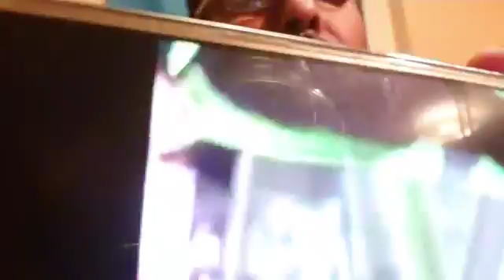DAAWO KARBAASH XUN OO LAGU DHUFYAY ABDI NASIR SOLA IYO DAHIR CALASOW IYO FANAN NUUR DAALACAY